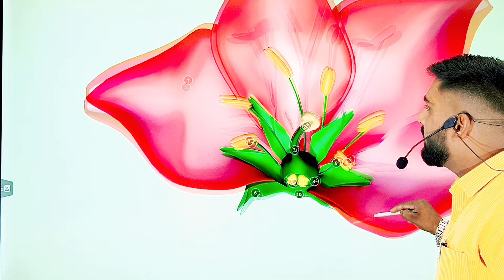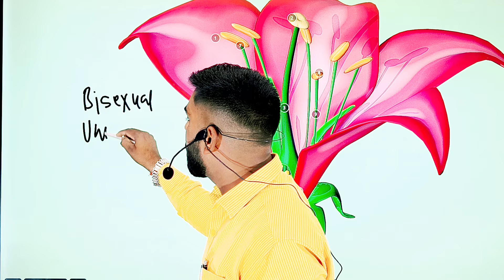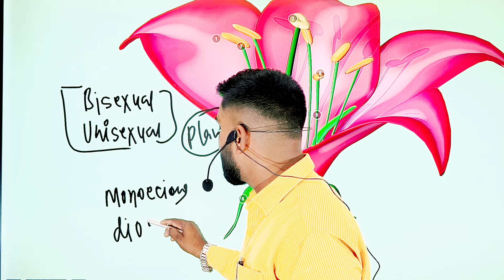STRUCTURE OF FLOWER| पुष्प की संरचना | BISEXUAL OR UNISEXUAL |einsteinstudycircle RAJA SIR